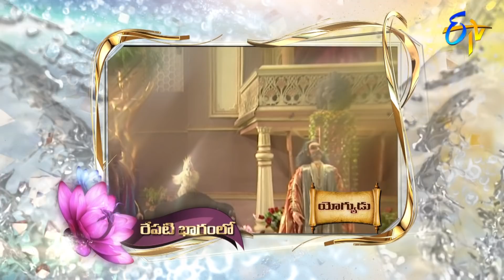Yogyudu | Panchatantram | 16th July 2020 | Full Episode | Etv Juniors